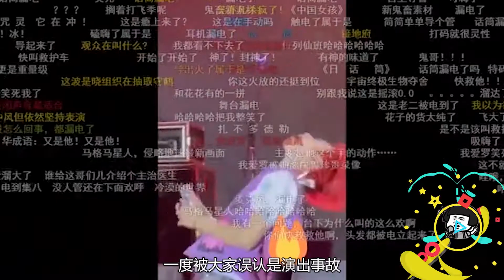歌手舞台迷惑行为大赏！最强“法师”华晨宇，确定不是演出事故？